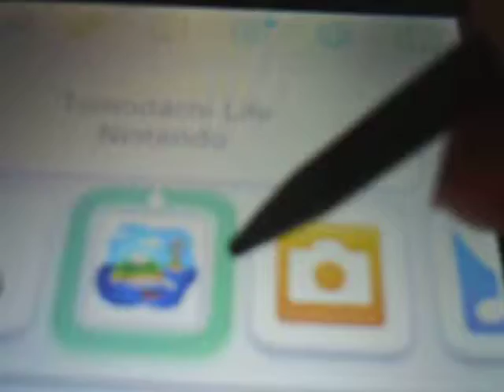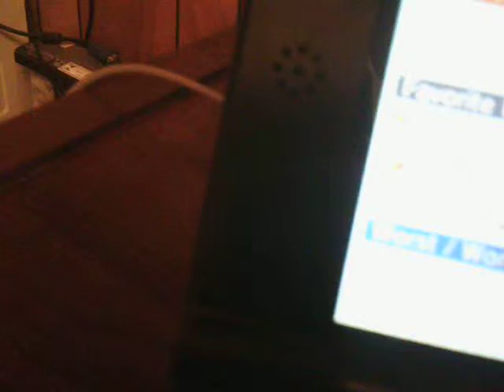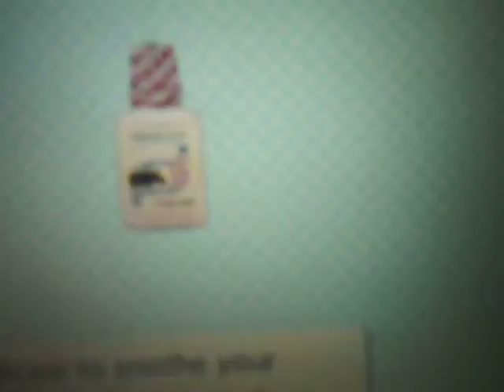tomodachi life video journel #1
43 seconds wow!